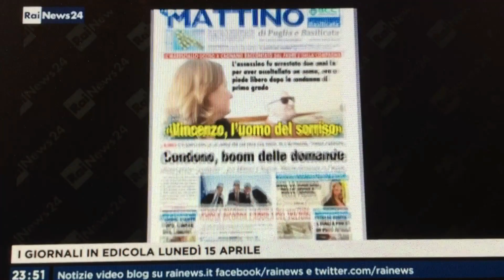L'analisi della malavita nel Foggiano nella rassegna stampa di RaiNews24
La nostra prima pagina del 15 aprile 2019 nella rassegna stampa di RaiNews 24, condotta da Dario Marchetti.
Il nostro primo piano sull'omicidio a Cagnano Varano dà il "la" ad un'interessante analisi sulla malavita da parte di Dario Marchetti con il Direttore Roberto Arditti